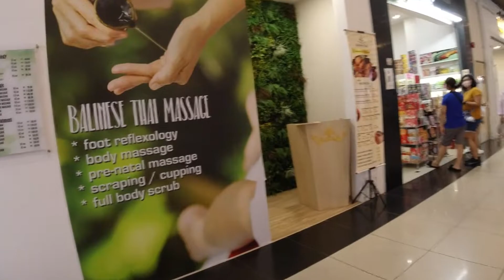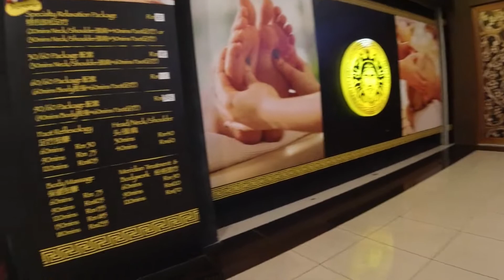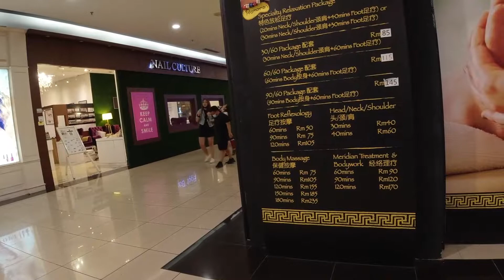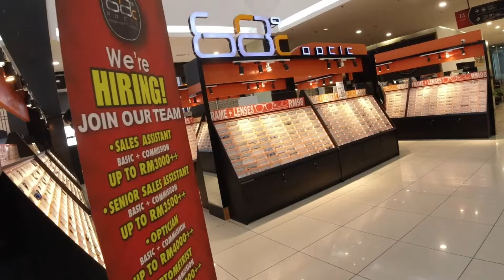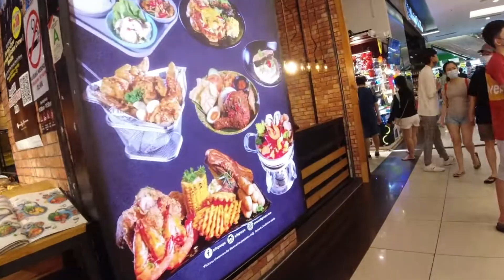JB KSL City Mall Walk-Through| Malaysia | Johor Bahru | City Walks | 马来西亚 | 柔佛新山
JB's KSL City Mall is another popular place for Singapore visitors. It is also a conclave of decent and good massage establishments.

新山的 KSL City Mall 是另外一个新加坡人喜欢光顾的购物商城， 这里也有众多的正经按摩店， 供大众选择。